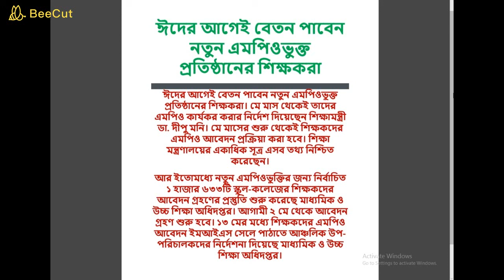ঈদের আগেই বেতন পাবে নতুন এমপিও শিক্ষকেরা || The new MPO teachers will get their salaries before Eid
Īdēra āgē'i bētana pābē natuna ēmapi'ō śikṣakērā